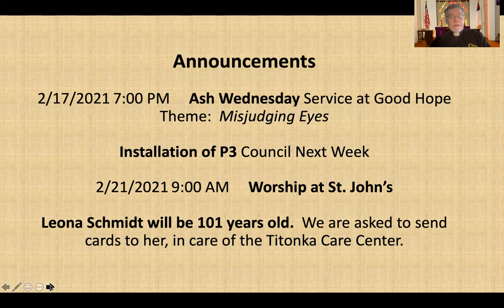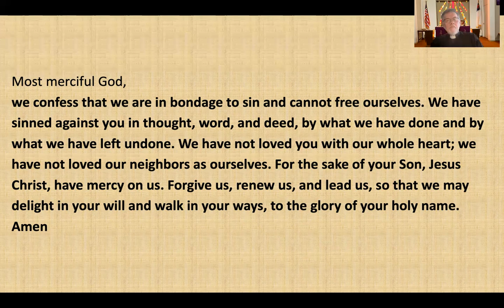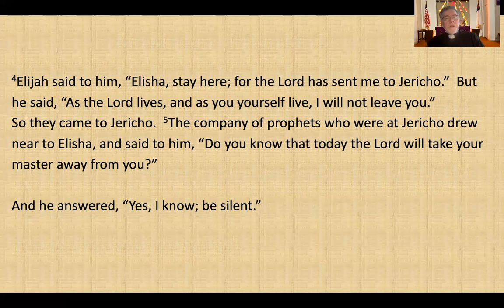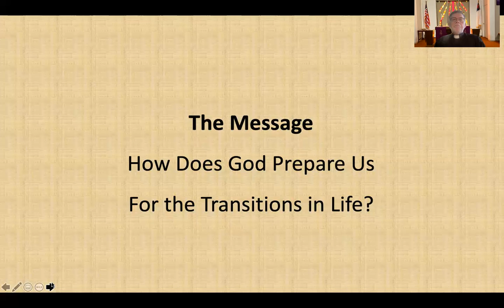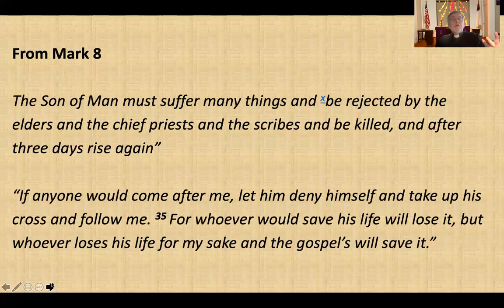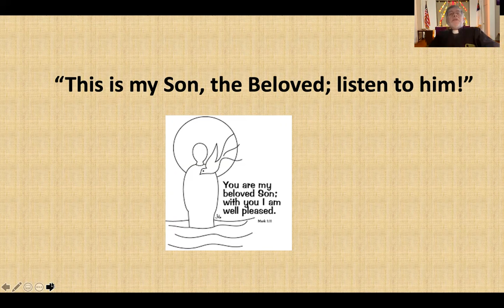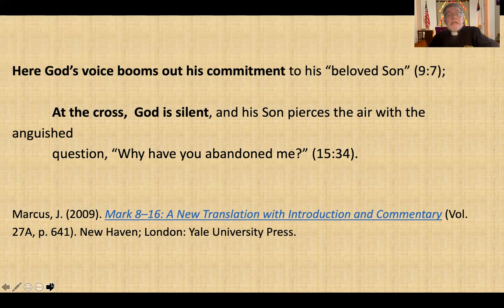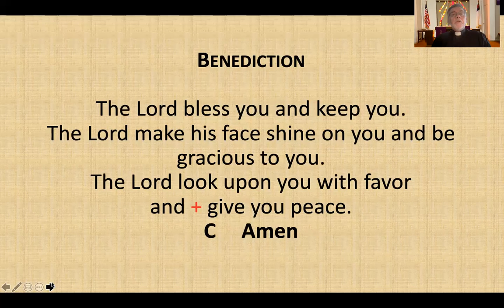February 14, 2021 Worship